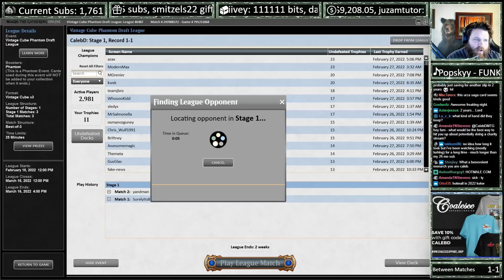Vintage Cube #18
For every view this video gets, I will personally agoinrewaovnwav n089a hv234q0h